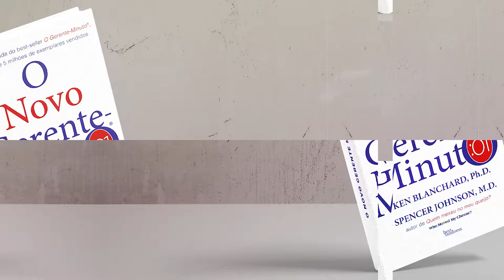Início | O Novo Gerente-Minuto